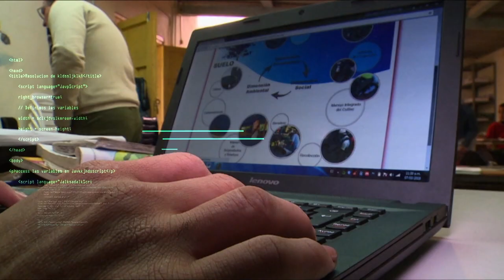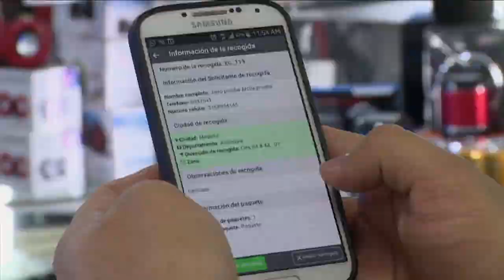Gloria Alonso habla sobre la hoja de ruta del Sector TIC, en el PND | MásTICMejorPaísTV C8 N9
Invitamos a la directora del Departamento Nacional de Desarrollo, Gloria Alonso, quien habló sobre la hoja de ruta del sector TIC en el Plan Nacional de Desarrollo. Mira que nos contó en MásTICMejorPaísTV.